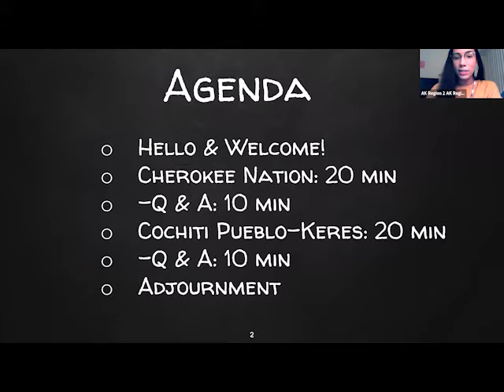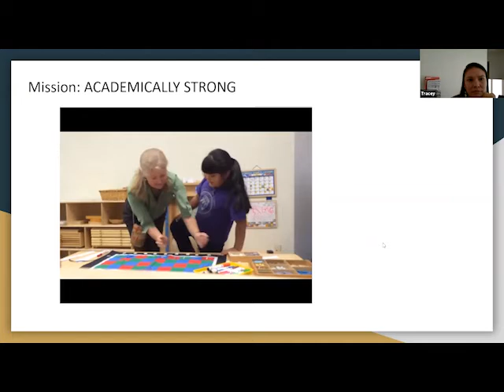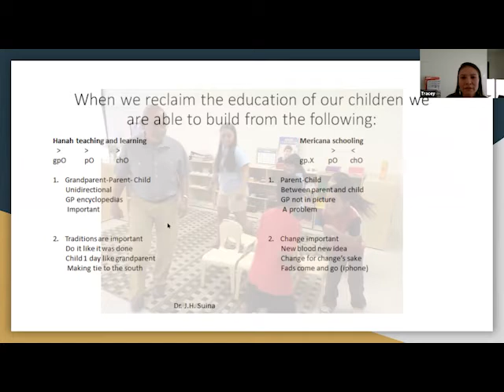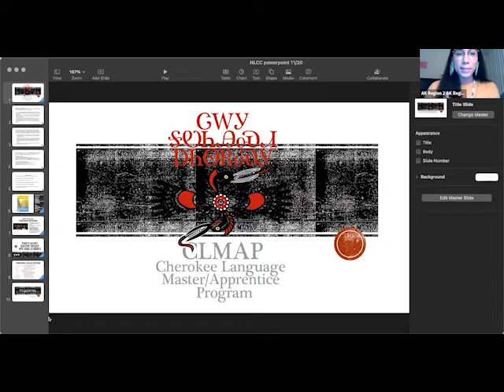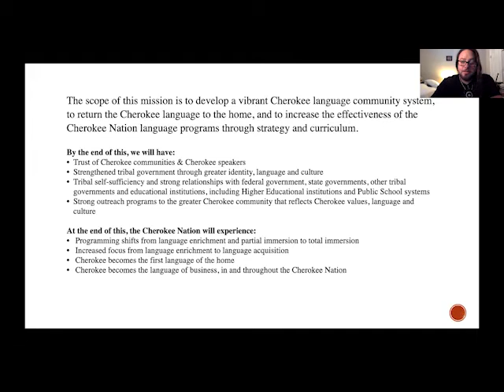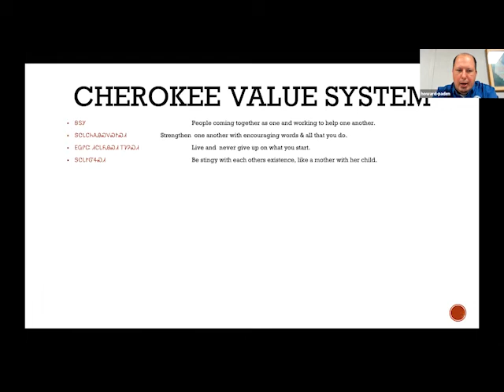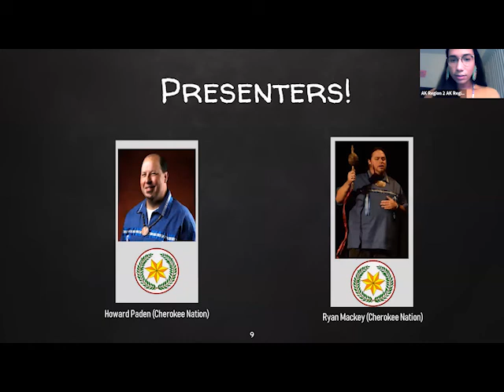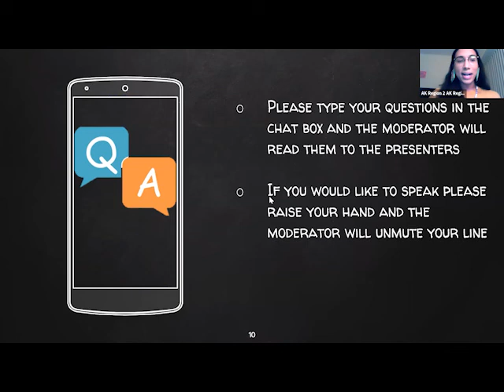Use It or Lose It!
People learn language, but then don't use it & lose it. Could include: How to incentivize usage in jobs/preferential treatment; How to get the language out in the community; Teacher Training